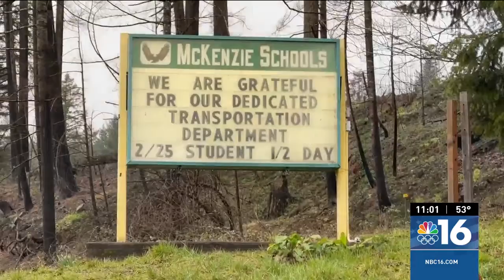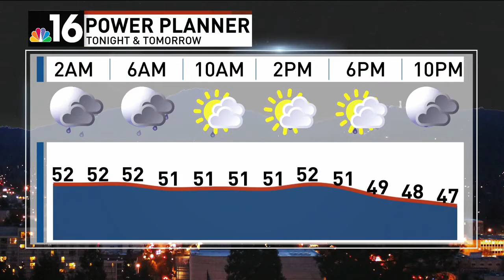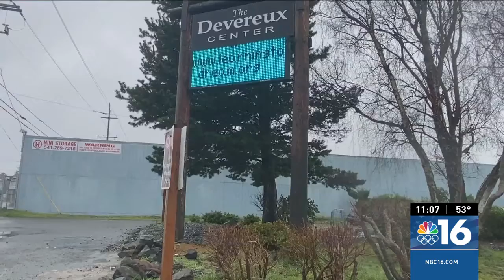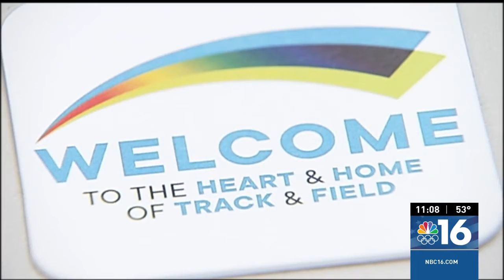030122 KMTR A BLOCK